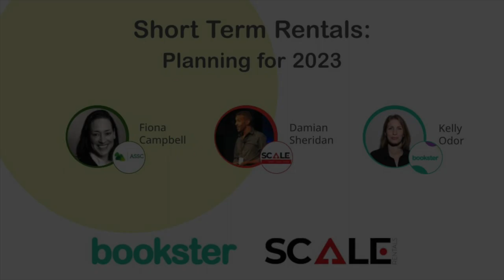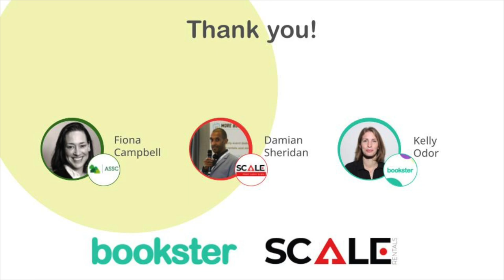Short Term Rentals: Planning for 2023 Part 3: Fiona Campbell, ASSC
Bookster and Scale Rentals live event with special guest speaker, Fiona Campbell of the ASSC.

In Part 3, Fiona covered the STL regulations for Scotland and the Proposed Planning Policy Consultations.